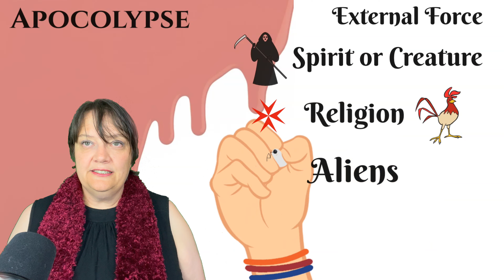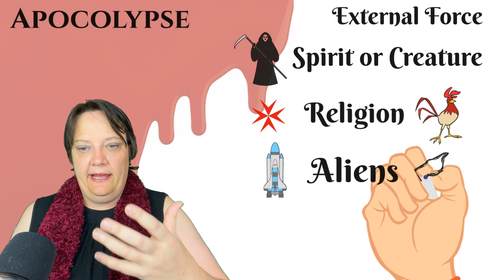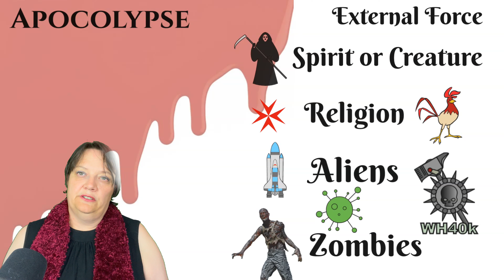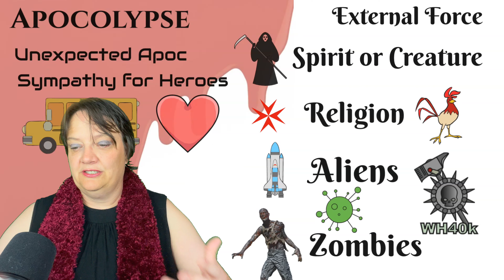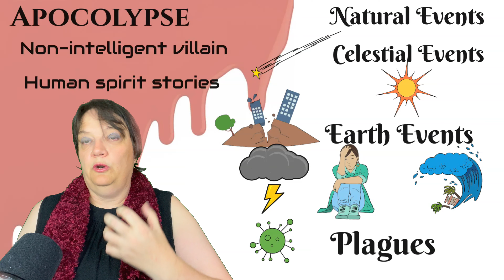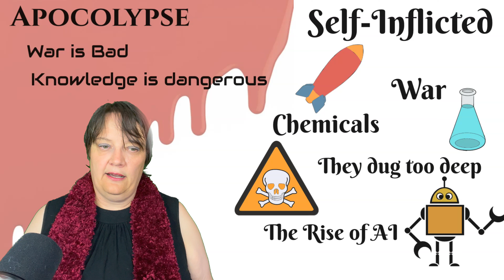The end is the point: Creating a doomsday scenario for apocalypse fantasy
Apocalyptic threats are definitely a thing in fantasy. But what kind of apocalypse makes sense for you? Let's take a look the catalogue of apocs!

Chapters
0:00 Apocalypse!
1:47 Size Matters
9:57 Menacing Beings
15:38 Awesome Power
20:56 Self-own